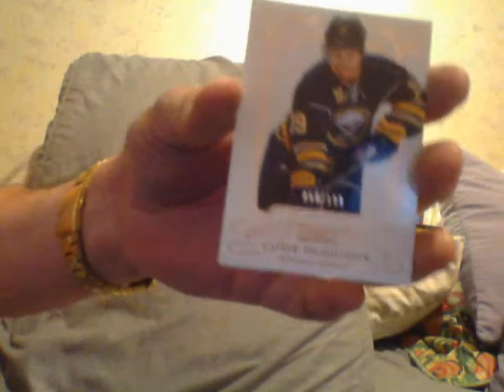Rickys Possessed!!! Call The Exorcist!!!!